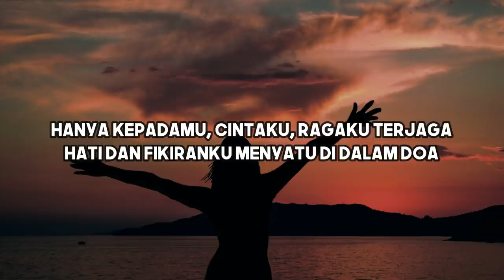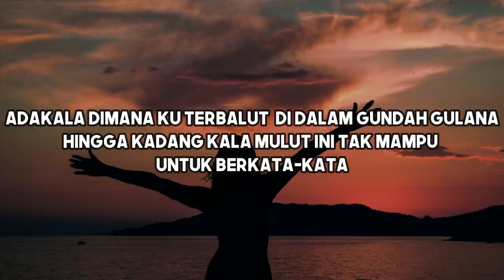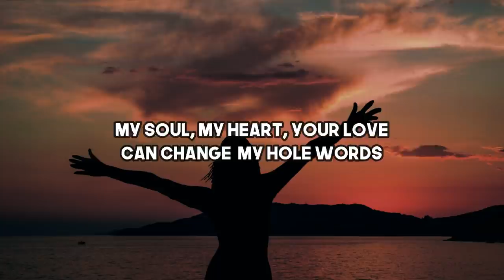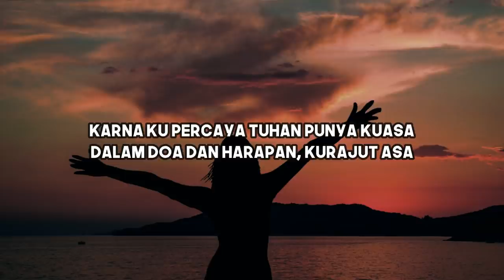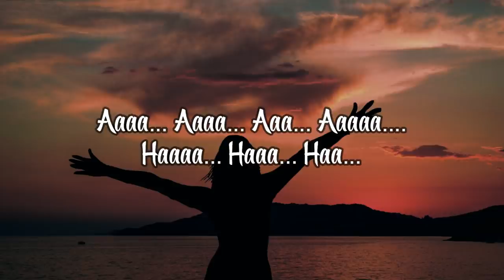Glenn Sebastian - You My Everything (Video Lirik)